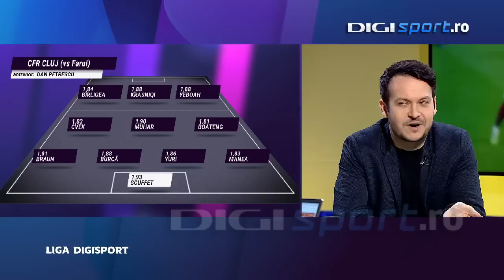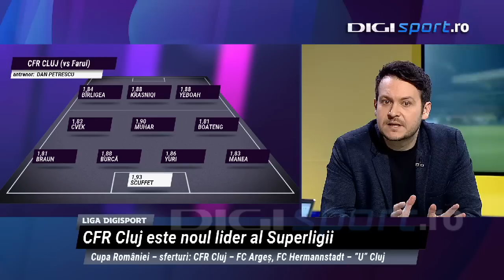Gabi Tamaș, “tackling” la Mihai Pintilii pe subiectul licenței de antrenor: ”Legea este pentru toți”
Gabi Tamaș (39 de ani), fundașul Concordiei Chiajna, a transmis un mesaj clar în legătură cu acest scandal: Mihai Pintilii trebuie să respecte legile.